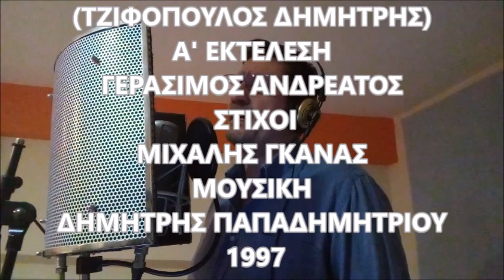ΧΡΩΜΑ ΔΕΝ ΑΛΛΑΖΟΥΝΕ ΤΑ ΜΑΤΙΑ - ΤΖΙΦΟΠΟΥΛΟΣ ΔΗΜΗΤΡΗΣ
Α' ΕΚΤΕΛΕΣΗ:  ΓΕΡΑΣΙΜΟΣ ΑΝΔΡΕΑΤΟΣ  ΕΤΟΣ 1997  ΣΤΙΧΟΙ:  ΜΙΧΑΛΗΣ ΓΚΑΝΑΣ  ΜΟΥΣΙΚΗ:  ΔΗΜΗΤΡΗΣ ΠΑΠΑΔΗΜΗΤΡΙΟΥ.